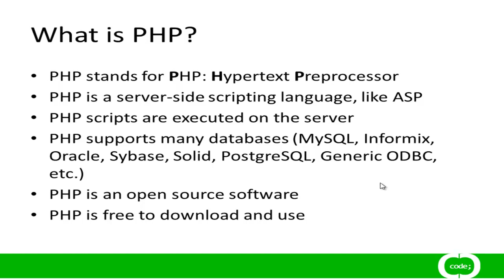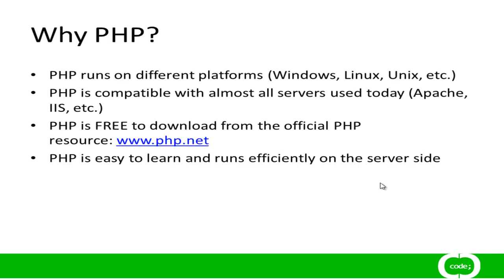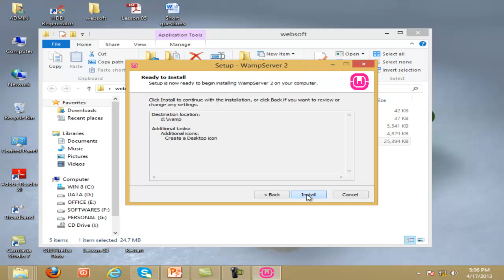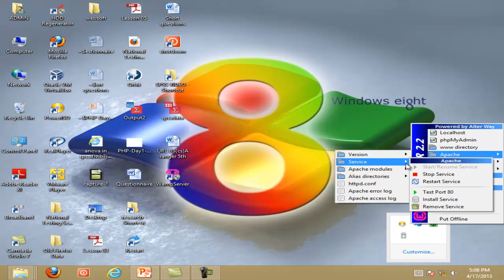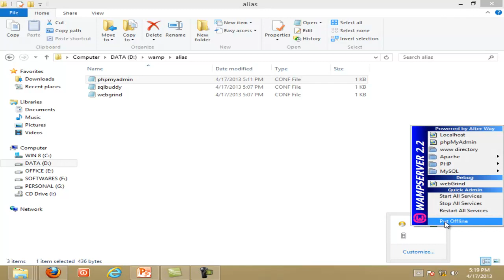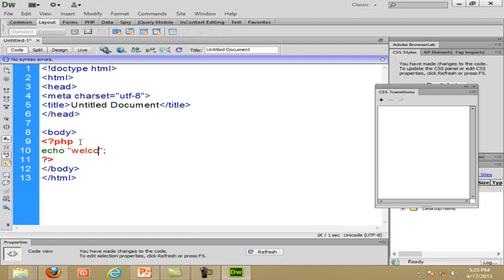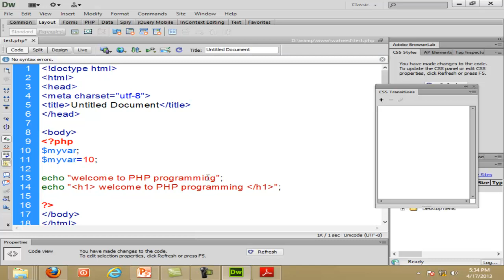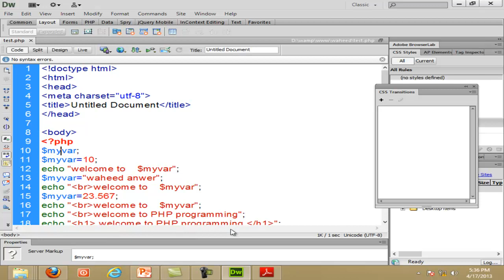What is PHP || How Can install Wamp Server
what is php - topics:  what is php  what we can do with php..
Originally Answered: What is PHP used for

What is PHP used for in web development